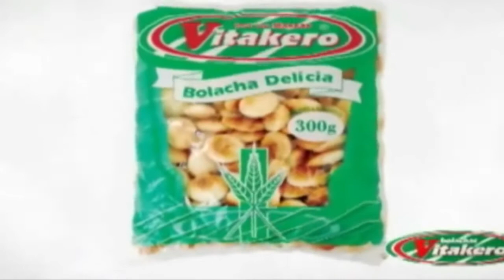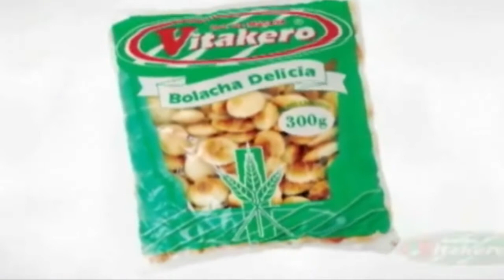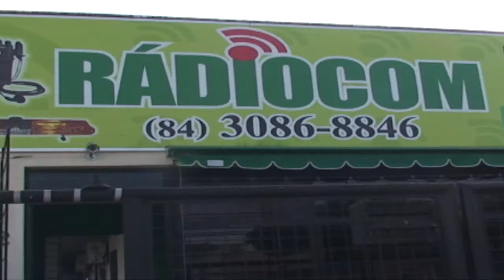CONEXÃO RN 06/12/2014